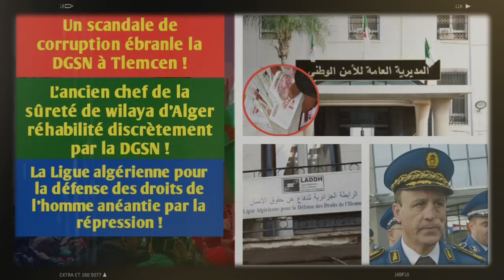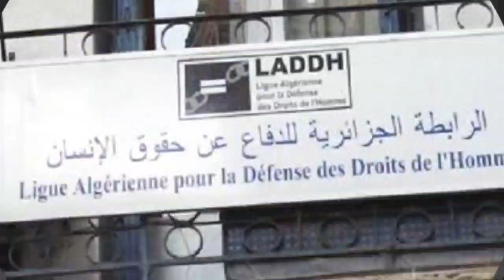Un s-candale de corruption ébranle la DGSN à Tlemcen | Noureddine Berrachedi réhabilité disrètement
Branle-bas de combat à Tlemcen, à l’ouest du pays. Un s-candale de corruption vient d’ébranler la DGSN, à savoir la Police algérienne, dans cette wilaya stratégique. Une officière de la sûreté de wilaya de la Police générale et de la Réglementation a été arrêtée hier 1er mars et suspendue de ses fonctions à la suite d’une enquête qui a permis d’identifier des pratiques de corruption d’une extrême gravité, a pu confirmer Algérie Part au cours de ses investigations.
Après avoir « séjourné » en prison pendant plus de deux ans, l’ancien chef de la sûreté de wilaya d’Alger, Noureddine Berrachedi, a été officiellement réhabilité par la Direction générale de la sûreté nationale (DGSN), à savoir la Police algérienne. Algérie Part a pu confirmer effectivement au cours de ses investigations que Noureddine Berrachedi a été réintégré très discrètement au sein de l’inspection régionale de la Police du centre à Blida.
La Ligue algérienne pour la défense des droits de l’homme (LADDH) est la cible depuis plusieurs semaines, voire des mois, d’une répression politique et arbitraire inédite dans l’histoire contemporaine du pays. Plusieurs membres de la (LADDH) sont en détention, d’autres jouissent d’une liberté très provisoire alors que plusieurs autres militants sont harcelés régulièrement par les services de sécurité.